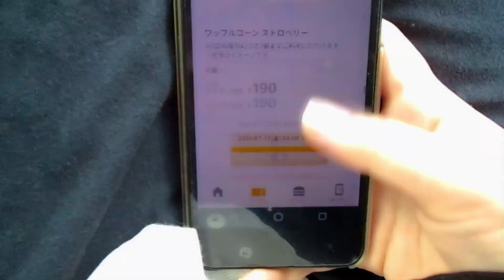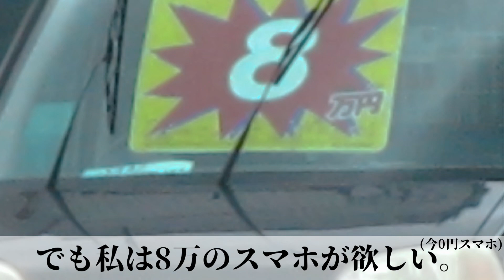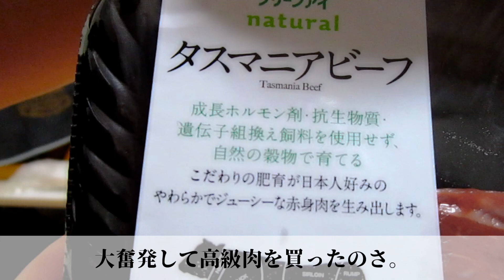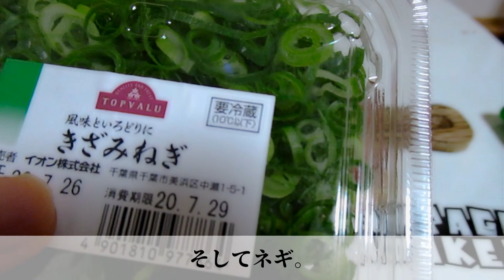【vlog】干物女、お肉を食べてお酒を飲むの巻。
こんにちは、たまさつです。
シロナガスクジラの「ス」って何ですか？
(ブイログ好きすぎてずっとやってみたかった系動画です)